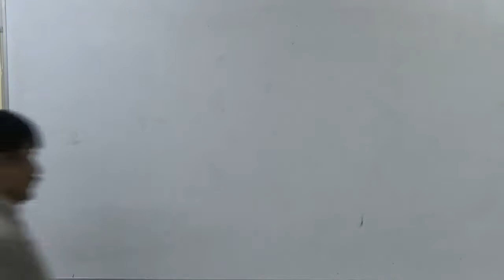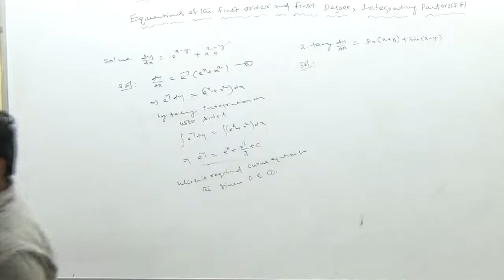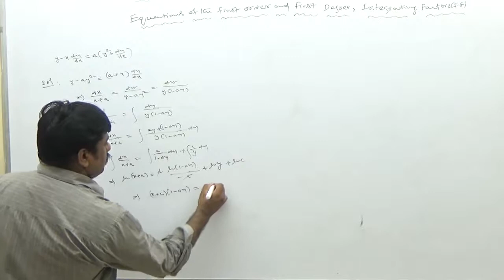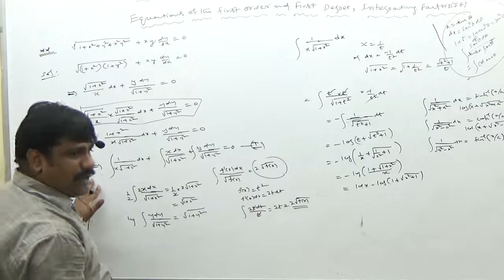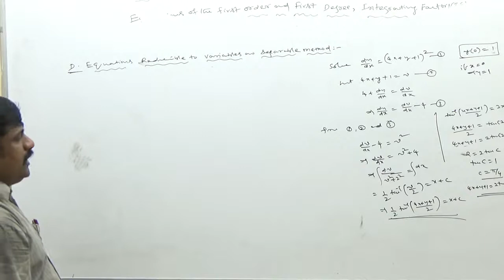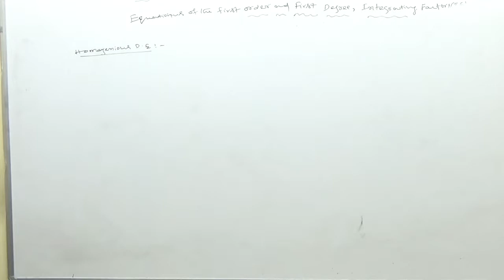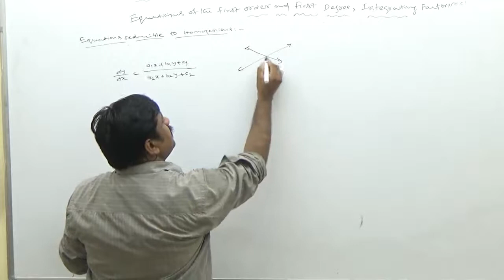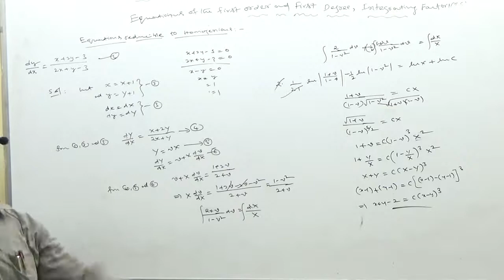Online Maths Optional Coaching | How to Solve First Order & First Degree Differential Equations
Welcome to Online Mathematics Optional Classes providing by Ramanasri IAS/IFS INSTITUTE.

This Online Mathematics Optional Coaching | How to solve First Order & First Degree Differential Equations video is very helpful for IAS, UPSC, IFS, Civil Service Mains Examinations.

Mathematics Optional is the one of the top best scoring optional in the ias upsc examinations. Ramanasri Institute is offering the best coaching classes online and offline and Regular modes. Therefore Ramanasri Institute is The top best Online IAS UPSC Maths Optional Coaching Institute Classes in Delhi.

India's No-1 Renowned & Leading Faculty for IAS, IFoS , UPSC CSE Civil Service Examinations Maths Optional by Ramanasri Sir Top Best Maths Optional Coaching Institute Classes free Lectures Online in Delhi

Our Ramanasri Institute firmly believe this Japanese Proverb "Better than a thousand days of diligent study is one day with a great mentor."